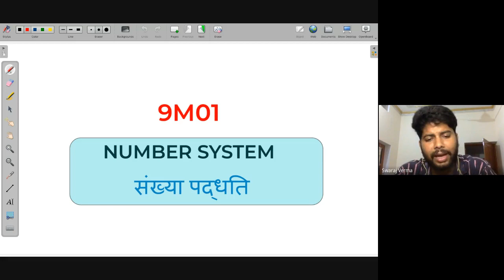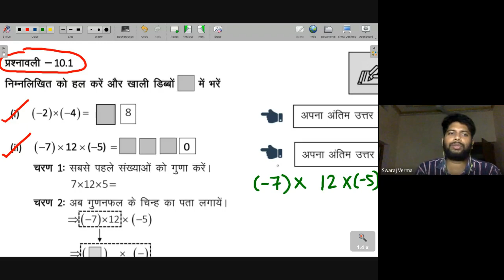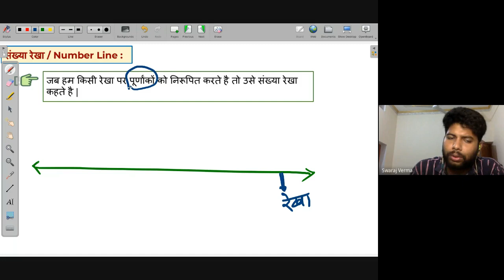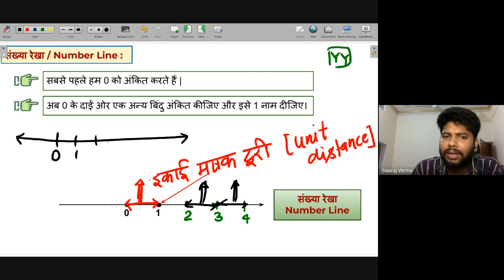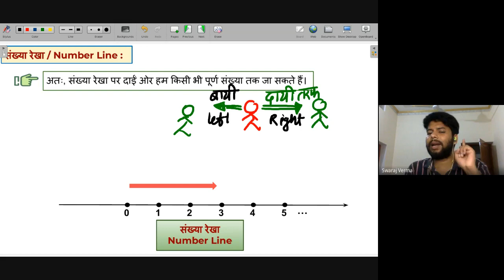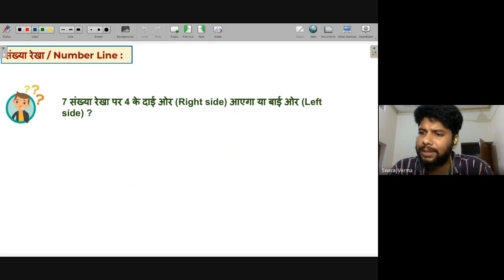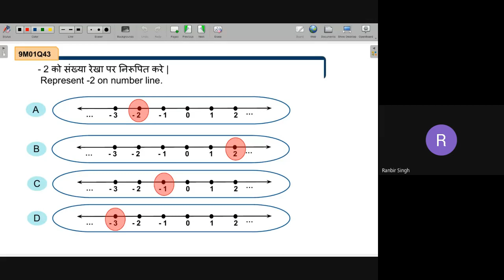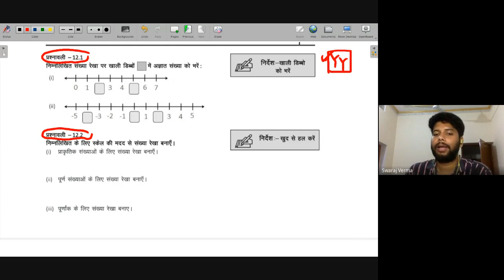Representation of numbers on number line | NEEV 2022 Math Live Class | 15th June. 2022